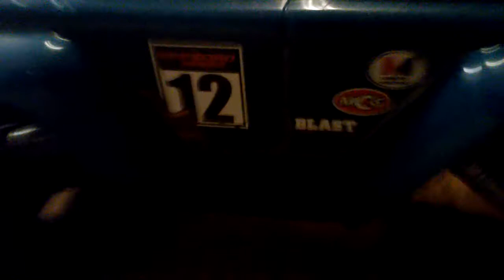Tug of war. Monster Truck vs apocalypse car. RC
Musicly @blue_blood